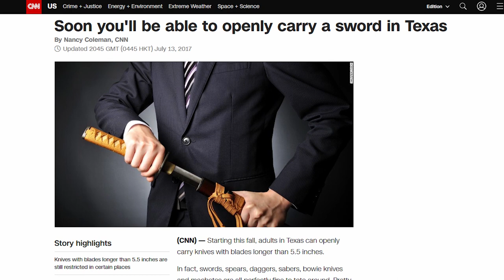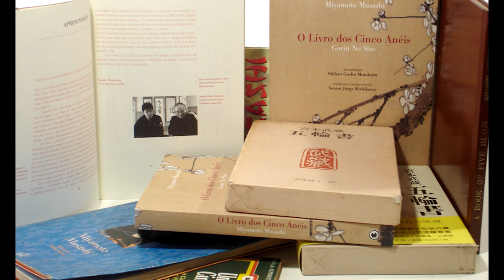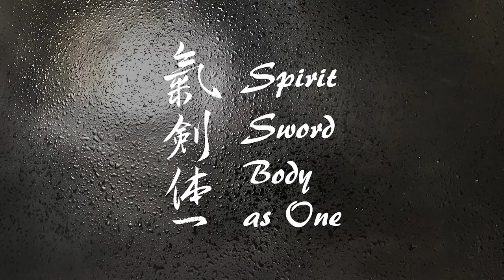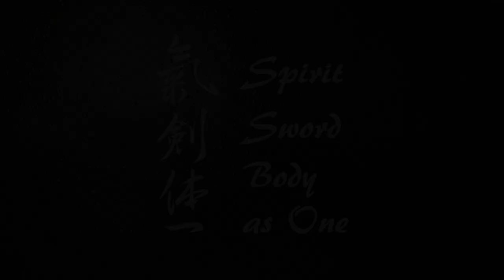Kendo Explained [Pilot Episode]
Sources :

- History of Kendo : Kendo : Culture of the Sword (Alexander Bennett).
- Philosophy of Kendo : The Kendo Reader (Noma Hisashi)
- Kendo inspiring Star wars : Star Wars: Evolution of the Lightsaber Duel

Credits :

- Dragon Boss Fight - David Fesliyan
- Coy Koi - Anonymous
- Sakuya - Peritune
- Shizima - Peritune
- Samurai Showdown - Sir Cubworth
- Sao Meo Orchestral Mix - Doug Maxwell & Zac Zinger
- Wikimedia Commons
- Image Upscaling by Icons8